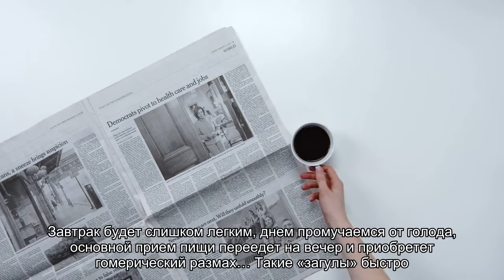Есть — не переесть: правильное питание на удаленке и в офисе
Как и энергию восполнить, и себя порадовать, и здоровью не навредить?